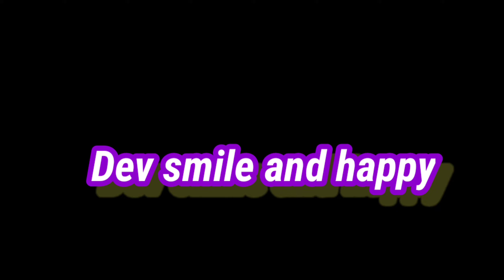Rs 5. Sq feet Artificial grass pvc panels, uv marble sheet, Charcoal sheet, wpc frame,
Hello friends

 V2 PVC Panels
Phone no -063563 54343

अपने दुकान, बिजनेस की वीडियो शूट करवाने के लिए इस नंबर पर कॉल करें।- 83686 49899